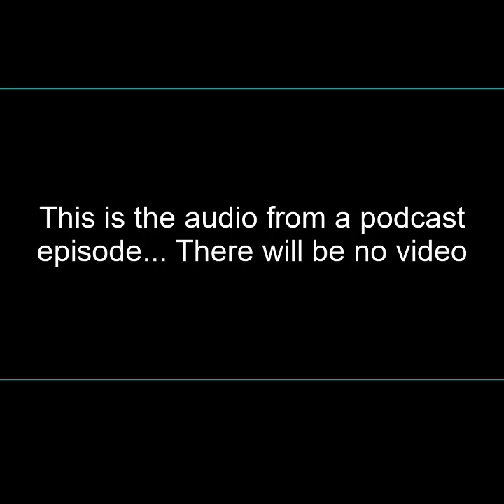CA Bill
In September, 2021, CA Bill AB1273 was passed unopposed to create opportunities for allied health and radiography students to earn a wage for clinical hours in their respective programs, despite outcries in opposition from faculty and professional organizations like JRCERT, the ARRT, the ASRT and many more (including myself).  This Bill, which doesn't specify who will be paying students, will create a conflict of interest in student learning objectives, decrease the minimum standards of education and patient safety.  It sets us back decades in the professional status and standards we've worked so hard to grow... And not one politician opposed it throughout the entire process!  It's been tried before and shot down, so why didn't they listen to the professionals in the field this time?

I couldn't remain silent on this issue, and have come out of podcasting hibernation to bring light to the issue, and to get this discussion going in hopes to make our voices heard by the politicians.  There are other, less destructive methods for supporting our students.  This is not the way!

RESOURCES:

Voting Records for AB1273, showing zero opposition by the Assembly and the Senate in California Statement from JRCERT JRCERT Town Hall Meeting with California Radiography Programs

CREDITS:

Produced by Grinner Media LLC
Narrated by Jeremy Enfinger, BS, ARRT(R)

Here's my career exploration book, “Becoming a Radiologic Technologist”

My name is Jeremy Enfinger, and I've been teaching for JRCERT-accredited Radiologic Technology programs since 2005.  I work full-time in management now for a large hospital system in San Diego, while I continue to teach on an adjunct basis because, well, I simply love radiography!